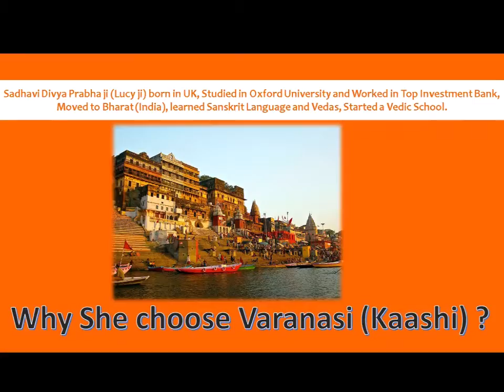Why Sadhavi Divya Prabha ji (Lucy ji) choose Varanasi (Kaashi)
Sadhavi Divya Prabha ji (Lucy ji) born in UK, Studied in Oxford University and Worked in Top Investment Bank, Moved to Bharat (India), learned Sanskrit Language and Vedas, Started a Vedic School.